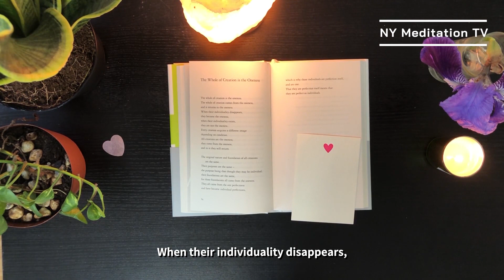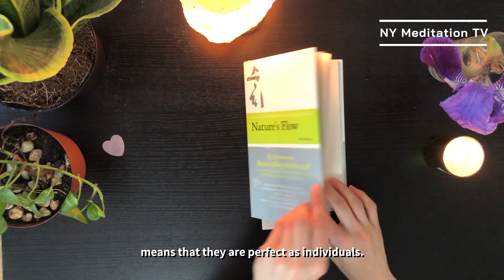'The Whole of Creation Is The Oneness' From Nature’s Flow By Teacher Woo Myung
edited by bj